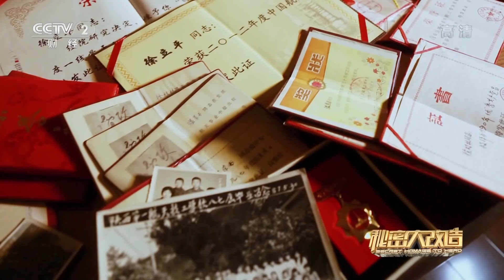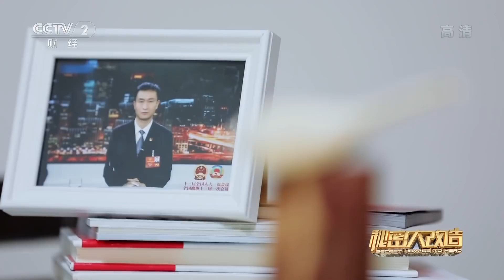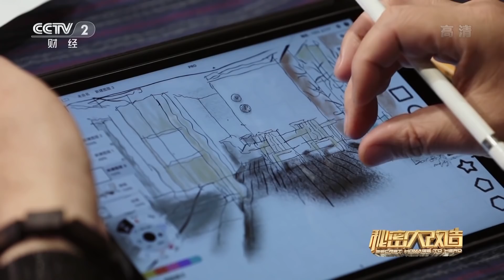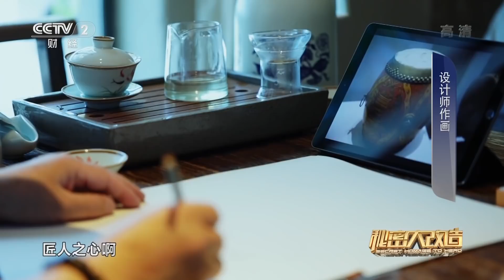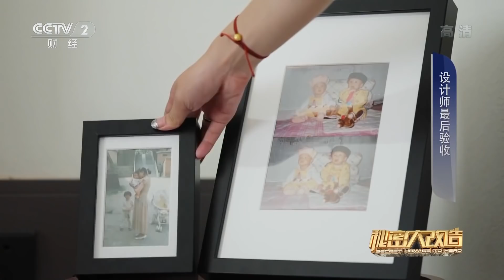《秘密大改造（第二季）》 十大室内设计影响力人物宋微建 工匠与工匠的对话 20180804 | CCTV财经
本期节目主要内容： 西安，秦岭东麓，中国航天科技集团四院7416厂三线旧址，我国一些重要的战略战术导弹及宇航发射用固体火箭发动机都是出自这里。这家工厂的工程师们兢兢业业为祖国奉献，然而他们当时的居住条件并不理想，本期节目为您展现一位伟大工匠居所改造的过程。

《秘密大改造》力邀最顶尖的华人设计大咖，每期节目，将有1名大师级设计大咖携其2名助手，为一名榜样人物的老旧房屋进行免费全屋改造。与众不同的是，整个改造将对榜样人物严格保密。改造前栏目组将在其亲友的协助下，让榜样人物离家两周。